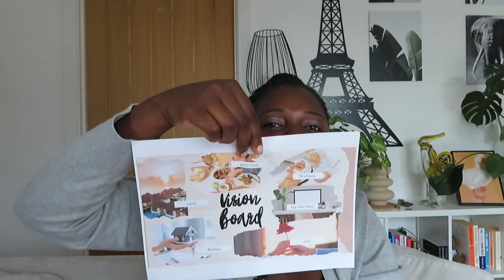Mid-year Reset, 2023 Goals Review and Reset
In today's video, I am sharing my mid-year reset and how I am doing with my 2023 goals